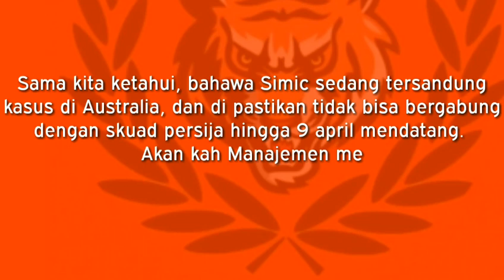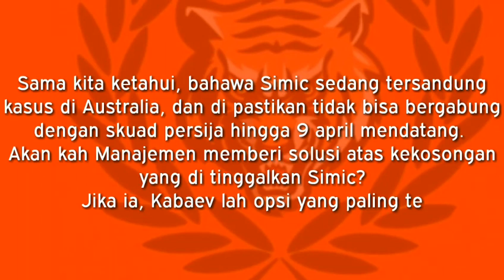Akan kah Fery Paulus Ingin Bernostalgia dengan Kabayev?